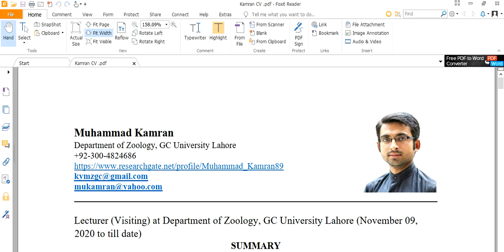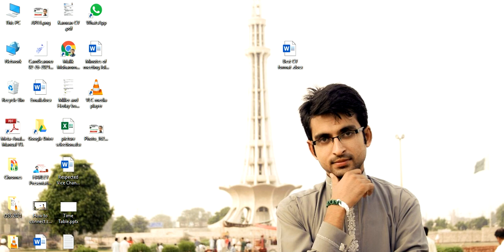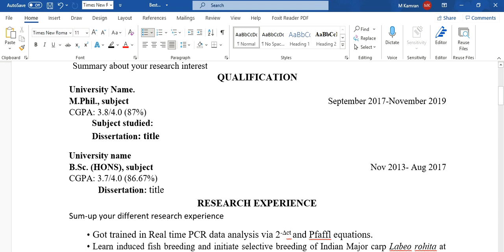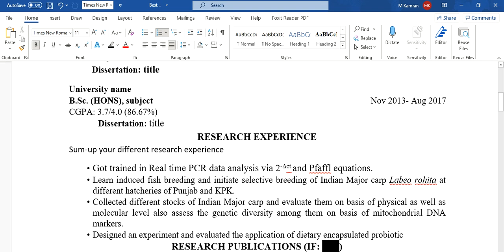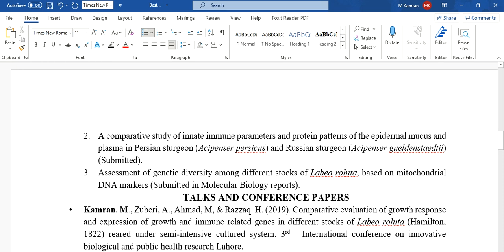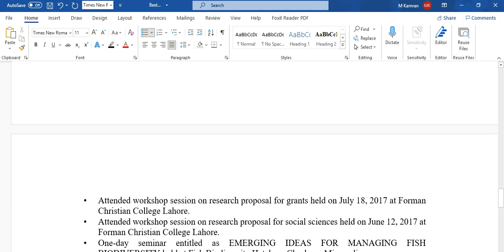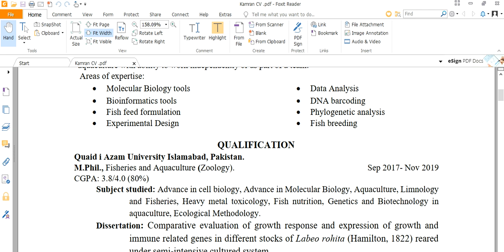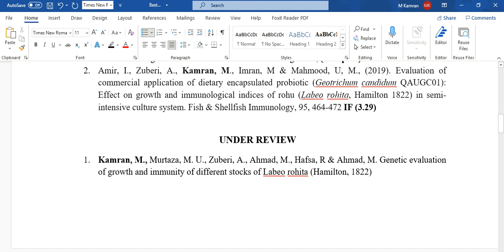BEST CV/RESUME FORMAT TO IMPRESS FOREIGN SUPERVISORS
This is 2n video of scholarship video series.
 CV is a detailed document containing relevant information about your academic and professional history. And CV is an important thing to win a scholarship

you can also automatically create your resume